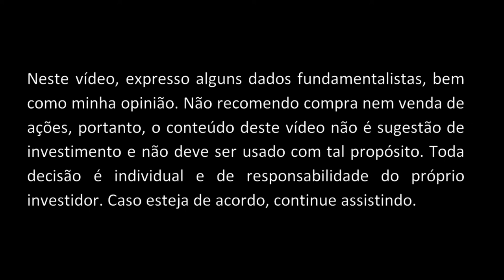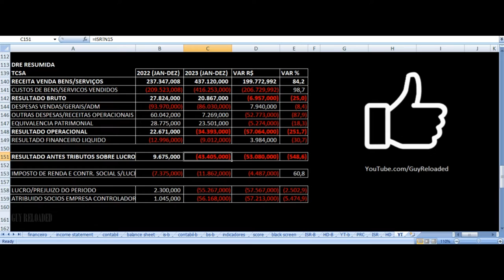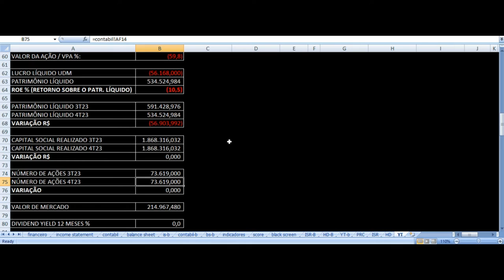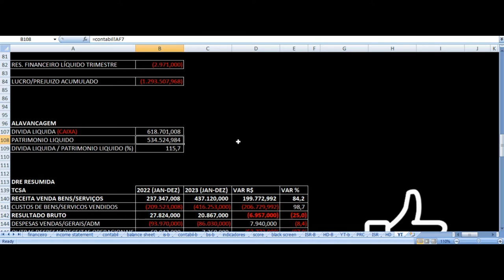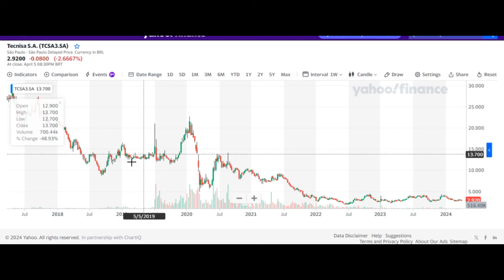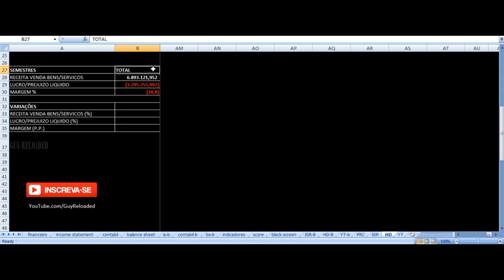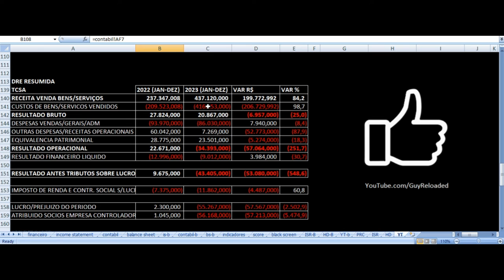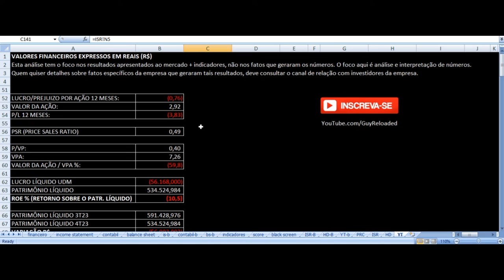Tecnisa Construtora - Vale Investir Nas Ações? TCSA3 Resultados 4T23 2023 Análise Fundamentalista